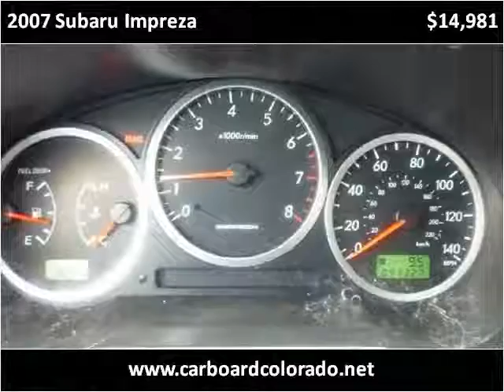2007 Subaru Impreza Used Cars Denver CO